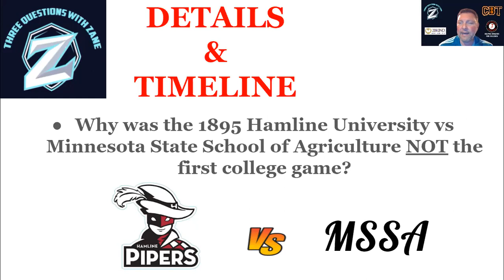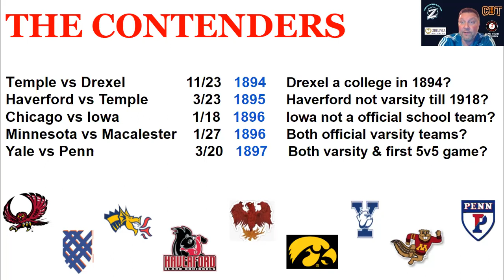11 Year-Old Breaks 125 Year College Basketball Story